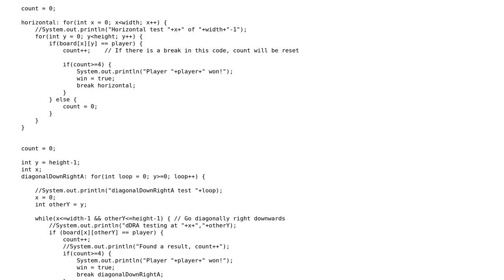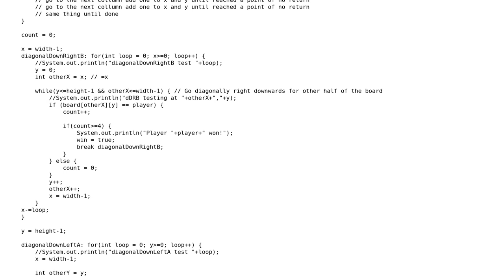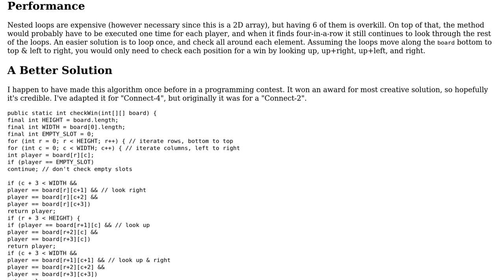Code Review: Java Connect Four "Four in a row" detection algorithms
With thanks & praise to God, and with thanks to the many people who have made this project possible! You are responsible for your own actions.